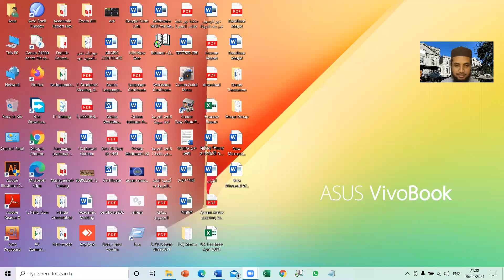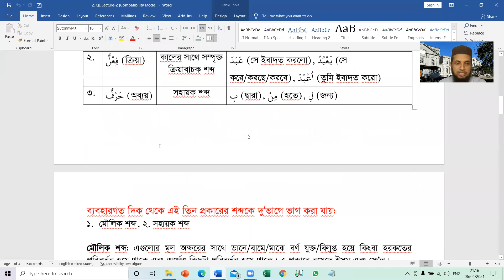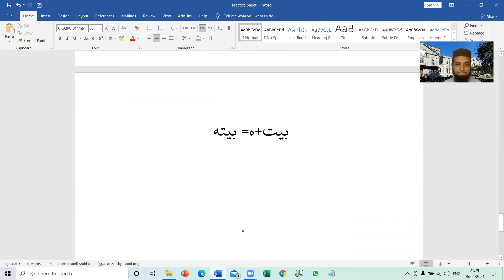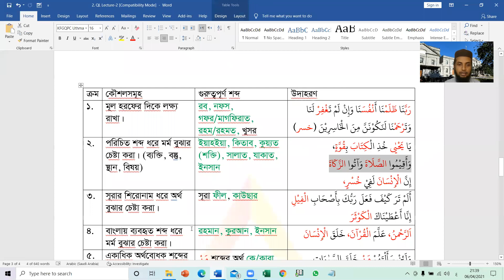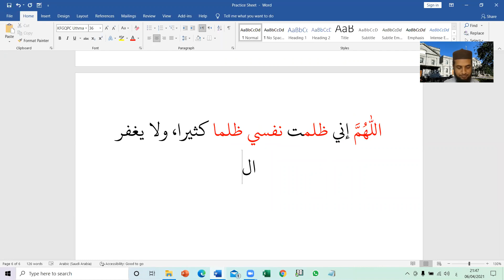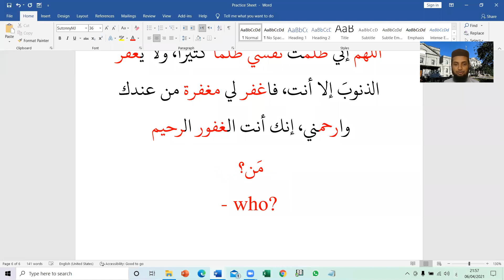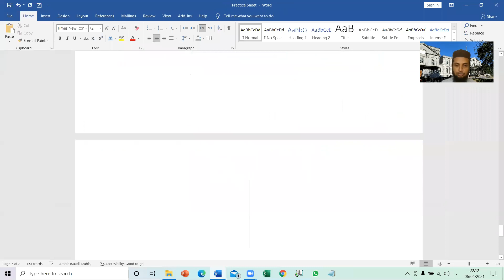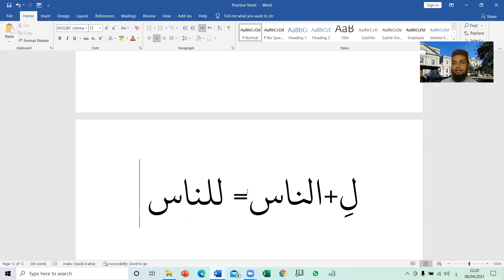Quranic Language. B-5, Lecture-2, Rafiqul Islam Miaji